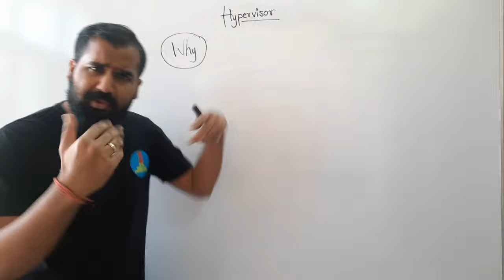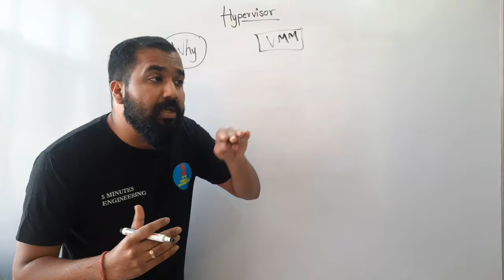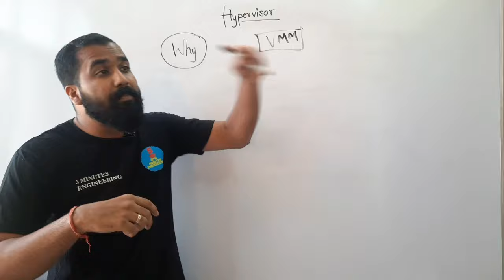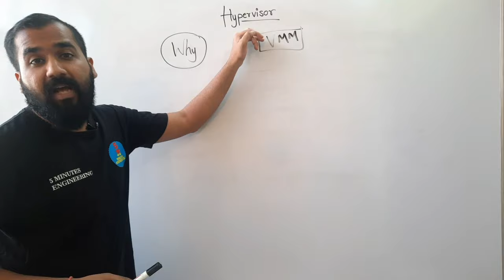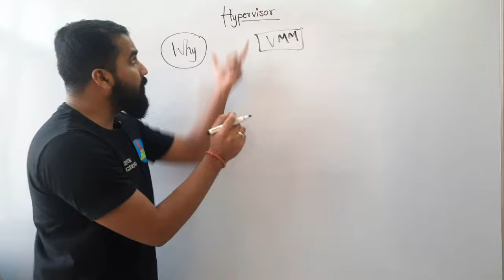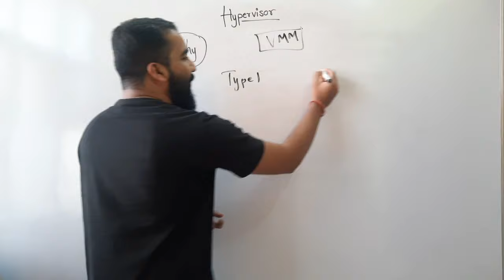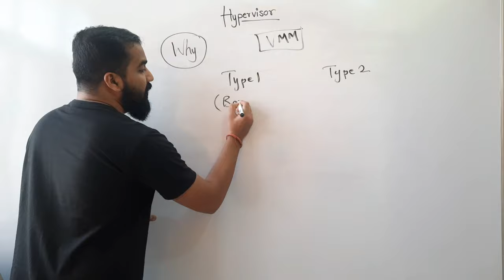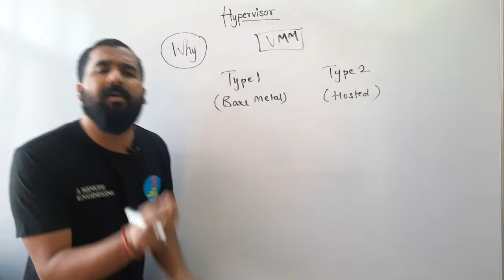What is Hypervisor Explained in Hindi l Cloud Computing Series